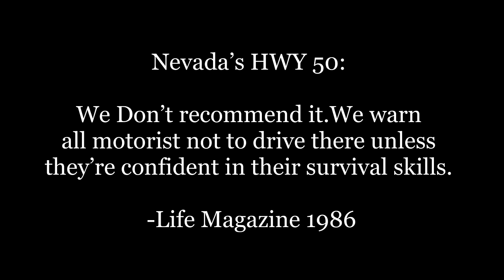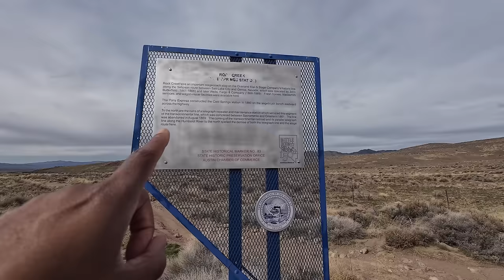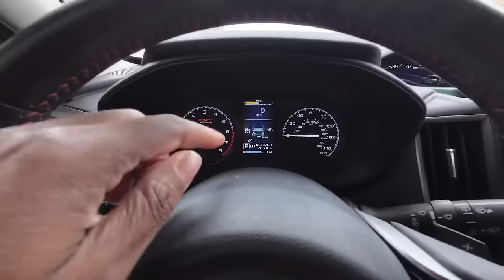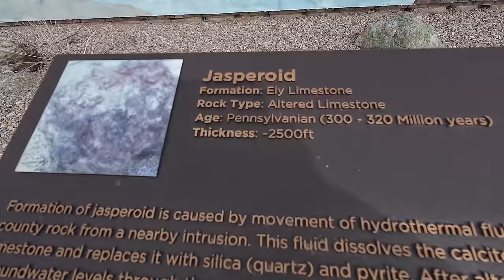Living In A Subaru|Exploring The Loneliest Highway In America + Stealth Camping